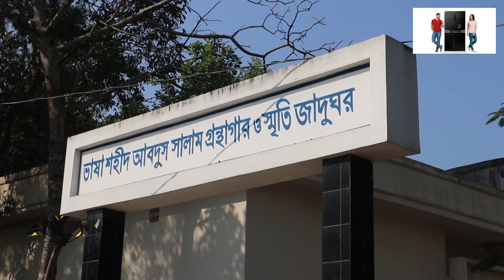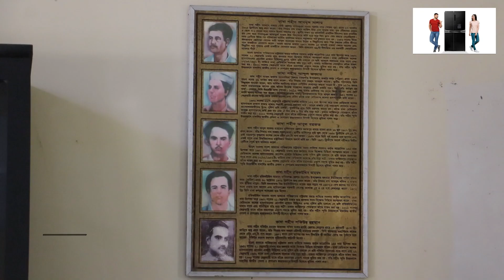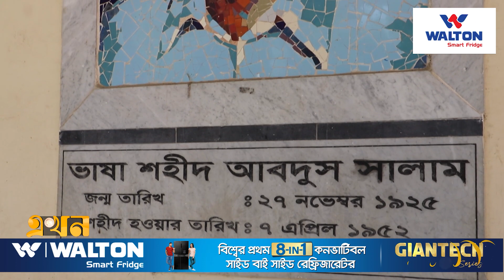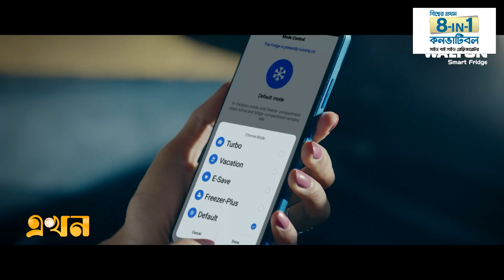অবহেলায় নষ্ট হচ্ছে শহীদ সালাম গ্রন্থাগার ও জাদুঘর | Feni Library | Ekhon TV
ফেনীর দাগনভূঞায় ভাষা আন্দোলনে শহীদ আবদুস সালামের স্মৃতি রক্ষার্থে ২০০৮ সালে নির্মাণ করা হয় 'ভাষা শহীদ আবদুস সালাম গ্রন্থাগার ও স্মৃতি জাদুঘর'। তবে ঝকঝকে একতলা ভবনের ১১টি আলমারিতে হাজার তিনেক বই ঠাসা থাকলেও নেই কোন পাঠক। ভাষার মাস ছাড়া গ্রন্থাগারটি খোলাও হয় না নিয়মিত। জাদুঘরে শহীদ সালামের একটি ছবি ছাড়া নেই তেমন কোন স্মৃতিচিহ্ন।

Our Office Address:
EKHON TV
City Park Lane
19, Hatkhola Road, Wari
Dhaka-1203
Bangladesh